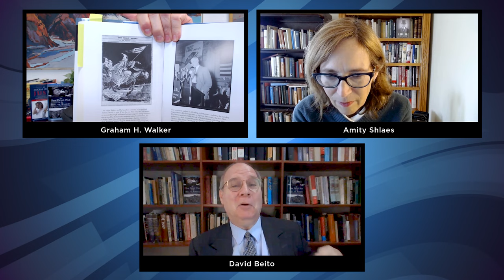The Untold Story of FDR’s War on the Bill of Rights | David Beito and Amity Shlaes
In this episode of Independent Conversations, historians Amity Shlaes and David Beito discuss FDR's policies of Japanese internment, spying on Americans, and violations of free speech and reveal a troubling portrait of FDR much different from the standard orthodoxy found in today’s historical studies.